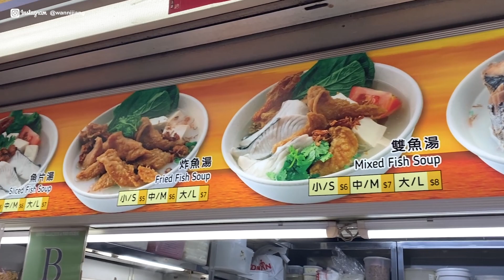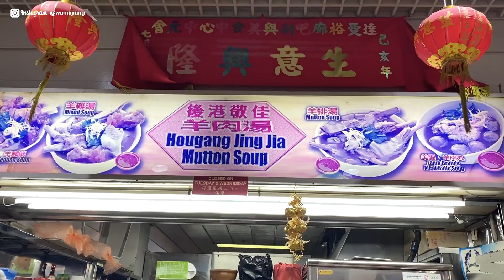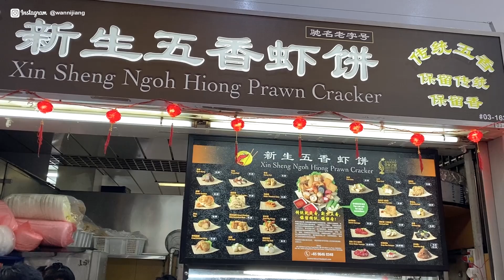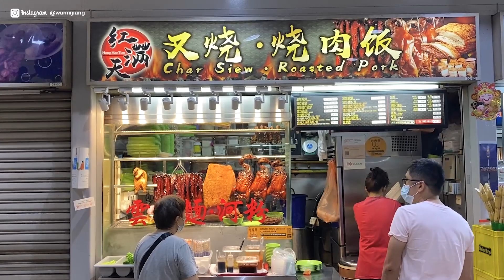【ENG SUB】新加坡小販美食★好吃的魚湯推薦 | 西部達曼裕廊巴剎美食地圖 | FOOD HUNT: Best Fish Soup in Taman Jurong Hawker Centre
★ Pls use CC for English/Chinese subtitles 請打開CC觀看英文/華文字幕

★ ABOUT ME
我是妮妮江，一個喜歡美食，戶外和旅行，也喜歡從生活中發掘美得白羊座設計生在新加坡的日常。

I am currently living in Singapore. I am passionate about exploring food, travelling, outdoor sports and life aesthetics. Thank you for your subscription and likes.